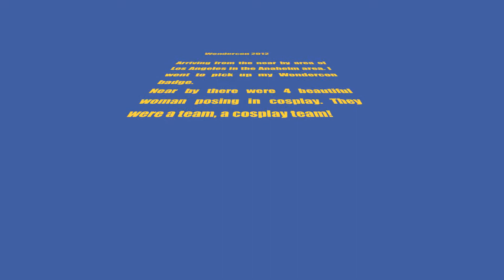Cosplay Group Wondercon 2013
I met this group of beautiful near where I picked up my badge...